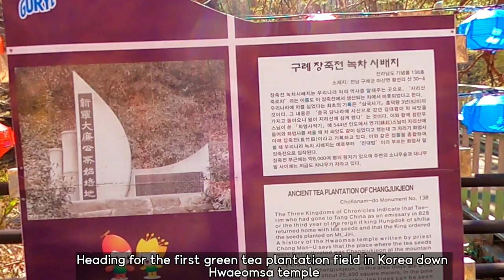Trip to Gurye, Korea 2 - Red Apricot blossoms at Hwaeomsa Temple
This video shows you the trip to Gurye, Korea 2.  Its shows you 300-year-old Red Apricot blossoms at Hwaeomsa Temple which CNN selected as a beautiful temple in Korea.